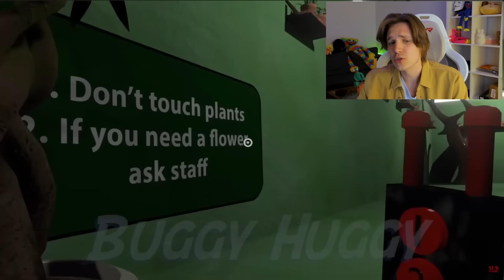ALL MONSTERS SAVE COACH PICKLES IN GARTEN OF BANBAN 3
In this video I'll show you Garten of Banban: Chapter 3. It's full gameplay lol.
It's some sort of garten of banban ending and you will watch garten of banban all jumpscares, because I'll show you All Bosses from Garten of Banban: Chapter 3. It is often said that Garten of Banban is a copy of poppy playtime and rainbow friends, but this is not true, but if you compare garten of banban all bosses and characters like huggy wuggy, kissy missy, mommy long legs and others with Garten of Banban bosses, you will definitely see matches, but I still didn't understand which character Opila Bird was copied from.

Sooooooo. Do you like this video? Let me know :3